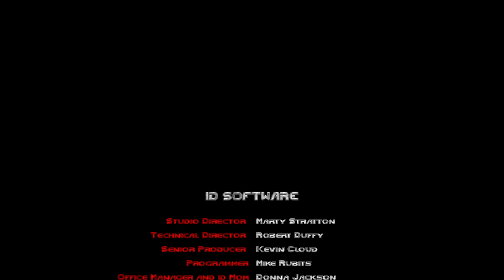Doom (1993) - The Shores of Hell - Tower of Babel (level 8)